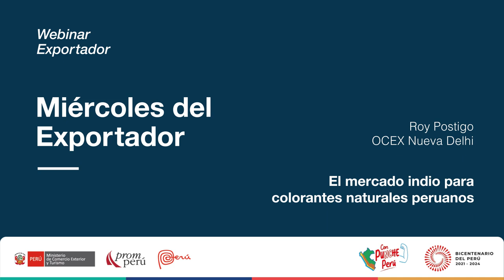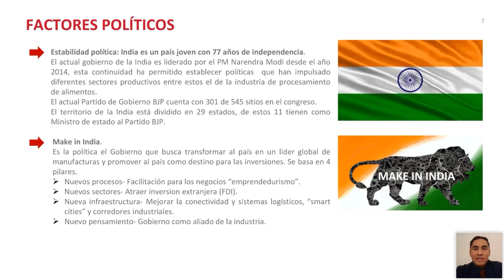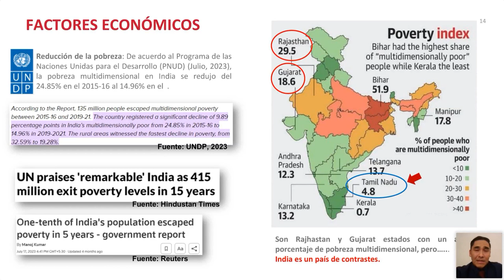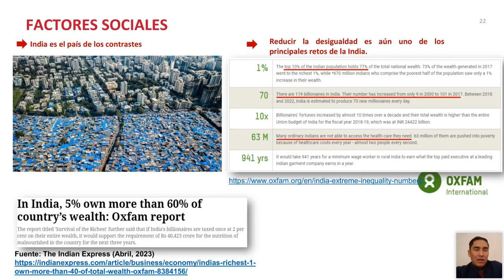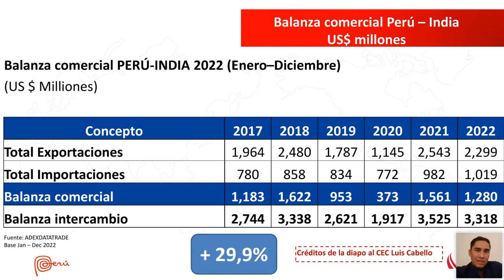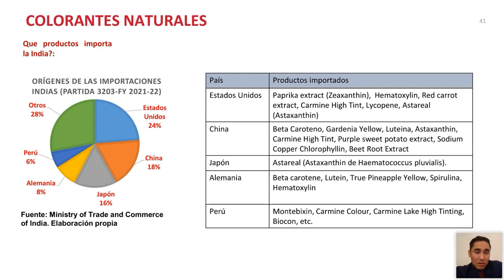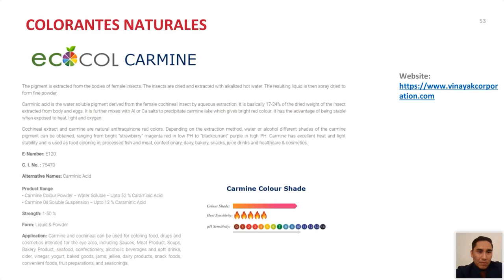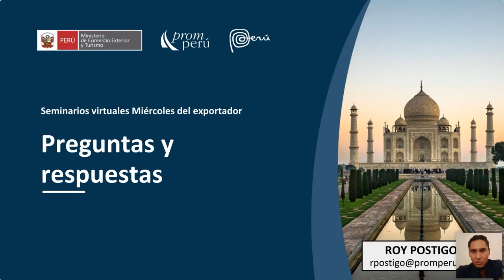El mercado indio para colorantes naturales peruanos. POSTIGO, Roy. [8 de noviembre de 2023]